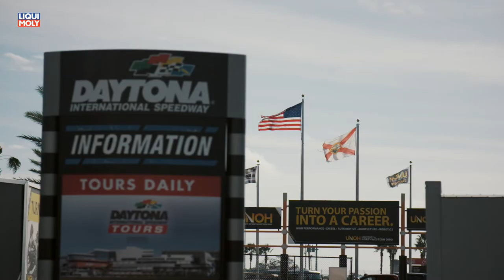Onlinemotor Porsche 718 Cayman GT4 Clubsport Musik industrial dance